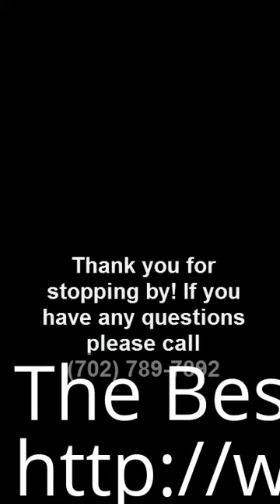Yorkie Breeder Golf FL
The Best Yorkie Breeder Golf FL 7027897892